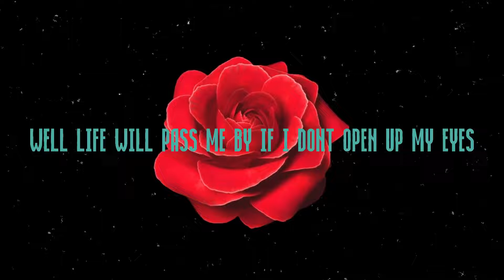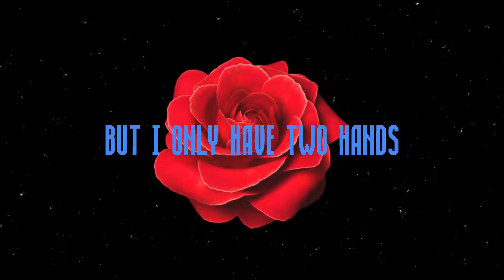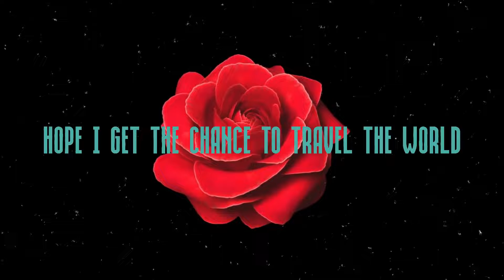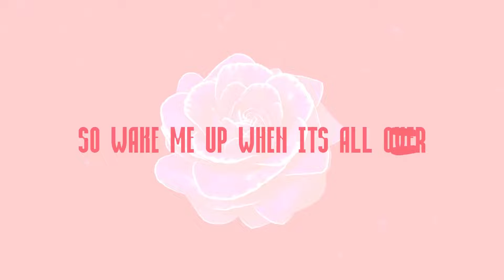Avicii Wake Me Up Mellen Gi & Tommee Profitt Remix Lyrics